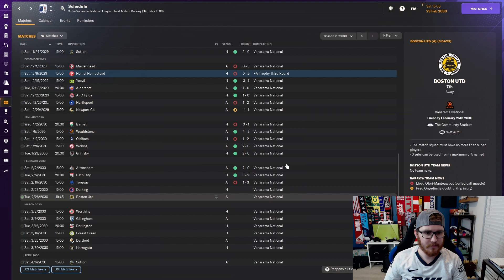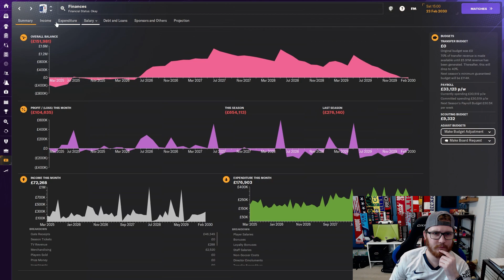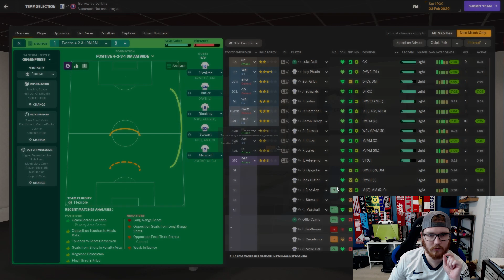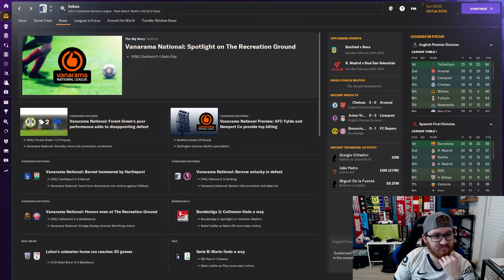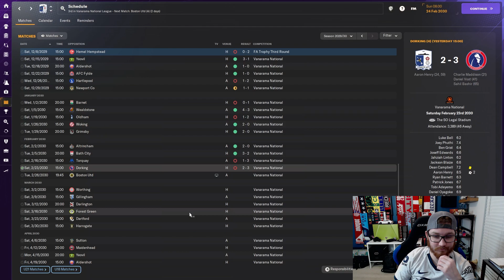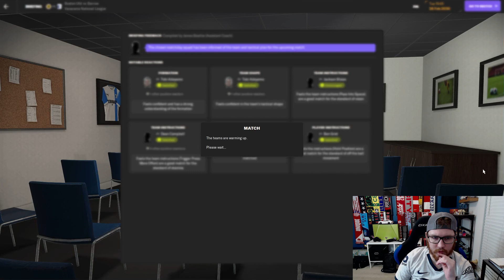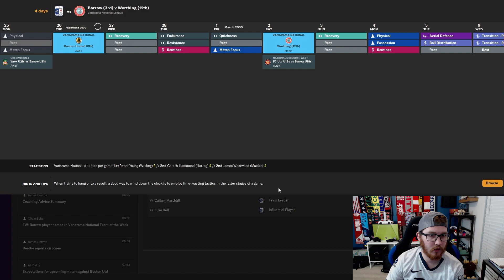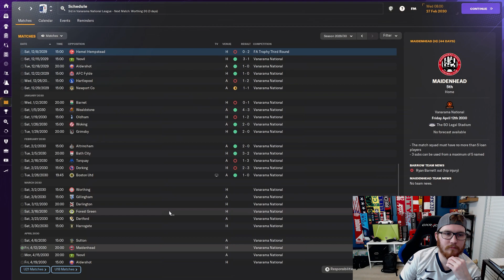Trying to Navigate Choppy Waters | Barrow EP63 | The Journey | Football Manager 24 Journeyman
Clubs I've managed so far in this save:
1. Llanidloes Town FC (Wales)
2. Barry Town United FC (Wales)
3. Barrow AFC (England)

Outro music: 'thewaves' has been kindly provided by my good friend Monarch